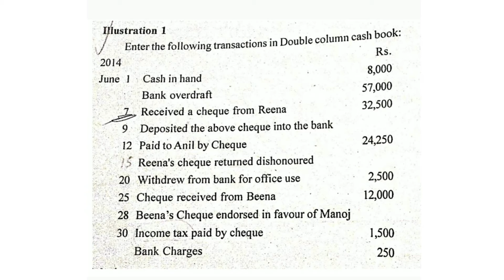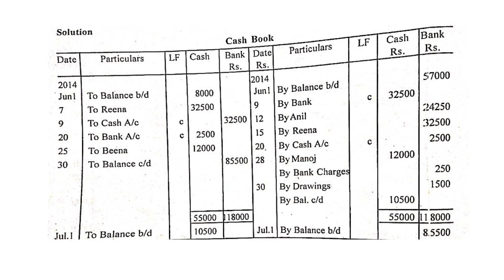Double Column Cash Book, Meaning, Format, Prepare Double Column Cash Book with Example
Double Column Cash Book, Meaning of Double Column Cash Book, Format of Double Column Cash Book, Prepare Double Column Cash Book with Example